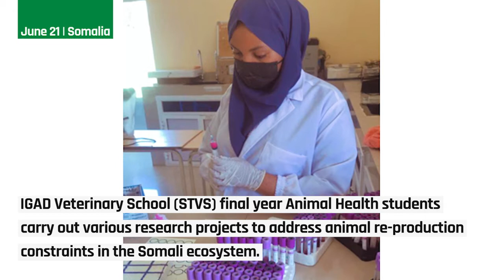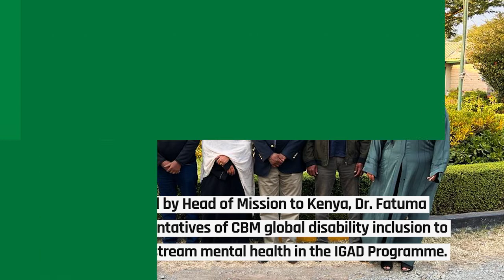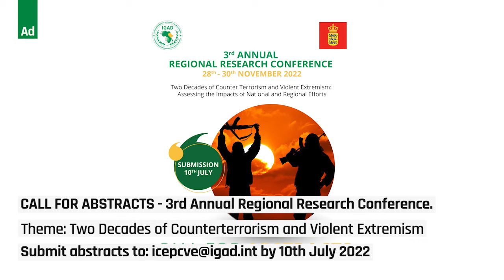The Week at IGAD - A review of the week's events at IGAD, June 20 - 26, 2022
This week's highlights:

June 21, Addis Ababa, Ethiopia:  IGAD Agriculture and Environment Division organises a meeting to review and adopt the IGAD Region Seed Systems Analysis Report to guide collective action and harmonise the IGAD region seed policies.

June 21, Somalia: IGAD STVS final year Animal Health students carry out various research projects to address animal production constraints in the Somali ecosystem.

June 21, Djibouti, Djibouti: IGAD Launches the Gender Equality Seal programme to advance gender equality and women empowerment in IGAD Programmes and the region

June 22, Oslo, Norway: IGAD Executive Secretary attends the Oslo Peace forum, where he held bilateral meetings with senior diplomats from around the globe and reiterated his call for collective responsibility to resolve any crisis that threatens lives & livelihoods.

June 22: World Bank Approves $2.3 Billion Program to Address Escalating Food Insecurity in Eastern and Southern Africa.

June 23, Djibouti, Djibouti: IGAD delegation led by Director of Planning Coordination and Partnerships, Anthony Awira, receives a delegation from the African Union Development Agency at IGAD HQ in Djibouti. Both parties explored potential areas of collaboration and ways of operationalising a Centre of Excellence in the IGAD region.

June 24, Berlin, Germany: IGAD Executive secretary delivers his remarks at the Ministerial meeting on Global Food Security in Berlin. He noted the negative effect of conflict-related inflation in the region raising food prices and households spending almost 90% of income on food, pushing the number of food insecure from 40.4 million in May to 49.4 m in June.

June 24 Worldwide: IGAD Joins the world in celebrating the first International Day of Women in Diplomacy. The recognition of June 24 as the International Day of Women in Diplomacy marks another step in recognising the immense contribution of Women in leadership and Decision making.

June 25, Addis Ababa, Ethiopia: IGAD CPALD, alongside the African Union – InterAfrican Bureau for Animal Resources (AU-IBAR), held a regional livestock policy hub meeting to review the implementation process of the regional and national livestock policies and strategies.

June 25 Nairobi, Kenya: IGAD Health team led by Head of Mission to Kenya, Dr. Fatuma Adan, meet representatives of CBM global disability inclusion to discuss how to mainstream mental health in the IGAD Programme.

AD: CALL FOR ABSTRACTS—3rd Annual Regional Research Conference.
Theme: Two Decades of Counterterrorism and Violent Extremism: Assessing the Impacts of National and Regional Efforts.